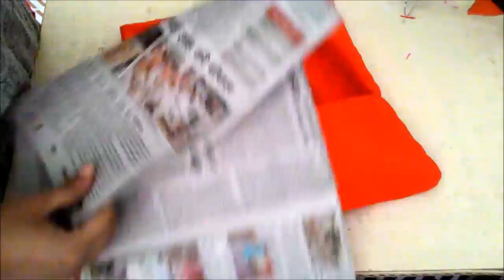DIY cushion covers in 5 minute